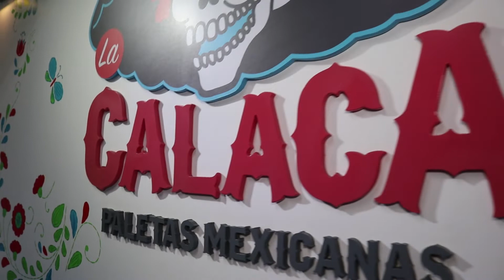La Calaca Paletas Mexicanas